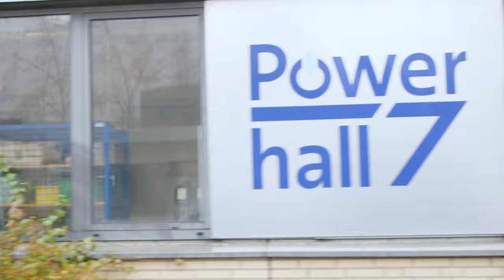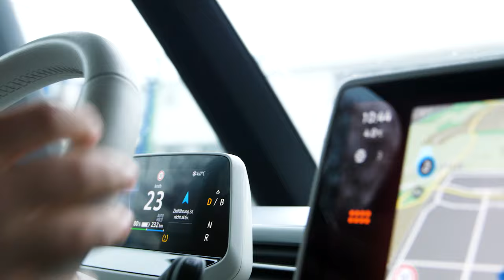Der ID QuizzBuzz mit Ermin Bičakčić - Folge 1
Weißt Du mehr als "Eisen-Ermin" Bicakcic?🤔
Gemeinsam mit unserem Partner Volkswagen haben wir unseren eisenharten Innenverteidiger in den ID QuizzBuzz gesteckt und ihn beim Quiz rund um die Eintracht aus der Löwenstadt und Volkswagen gegen zwei Kandidaten antreten lassen. Hier gibt es für Euch Folge 1 zum Mitschmunzeln und Mitraten.🔵🟡

Alle Infos und Neuigkeiten rund um den blau-gelben Fußball aus der Löwenstadt findet Ihr auf unserer Homepage und den sozialen Netzwerken: